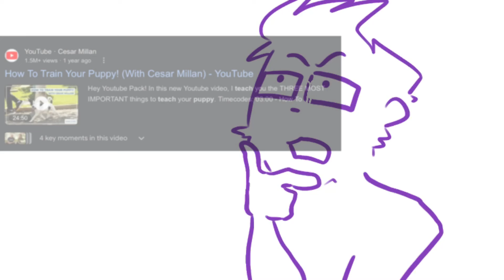How To Celebrate The Ides of March - MBMBAM animatic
as soon as I heard this episode (like 2 weeks ago?!) something took over me and I cranked this out. Hope u enjoy! You can listen to the original episode
@TheMcElroyFamily mwah mwah
also I edited the audio myself sorry if I took one of ur fav jokes out they were still funny I just started getting lazier on the amount of bits I wanted to draw